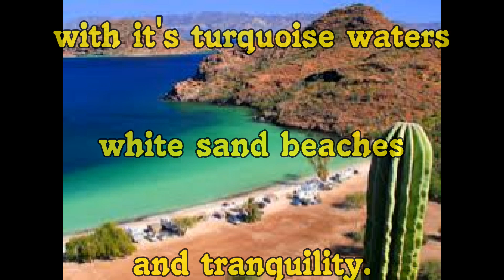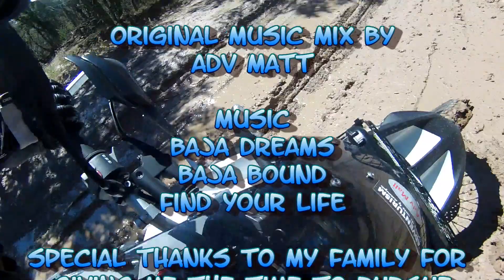Bike Build to Baja Episode 4: Bike Protection BMW F800GS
This episode covers the protection that was added to the BMW F800GS, which included Outback Motortek crash bars, Barkbuster hand guards and R&G Racing case covers.